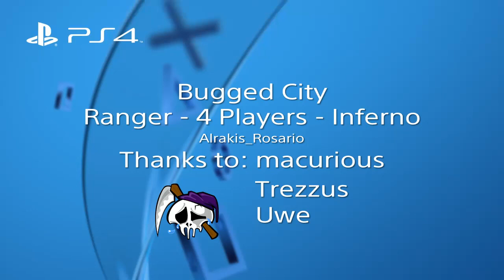EDF Earth Defense Force 4.1 DLC 1 Online Mission 19 Bugged City Ranger Inferno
This mission isn't hard if you follow 2 rules:
1. use a Wall
2. defend that Wall!
The Electromagnetic Wall protects you from Retiarii threads, but is easily torn down by King Spiders. We had a Gigantus as a contingency plan to blow off a King, but didn't need it.
On Hardest, Wild Leviathan is recommended. Some say that Leviathan works well on Inferno, too, but I haven't had the chance to test that yet.
Numbers:
3 Tunnel Exits (2x Spiders, Red Ants)
7 Retiarii Mutants
3 King Spiders
1 Ant Queen